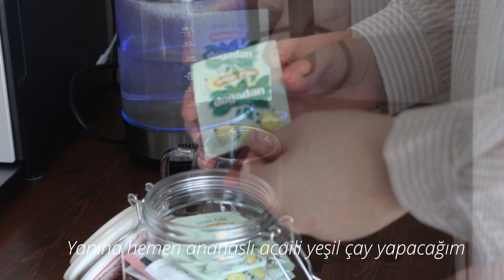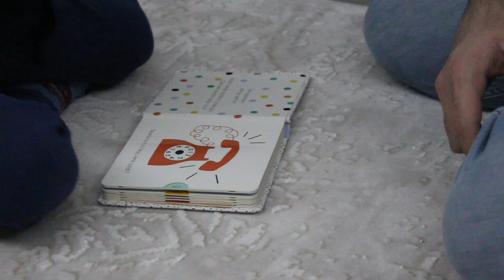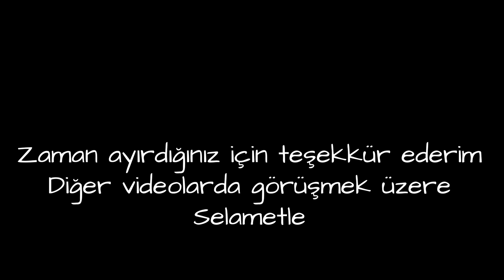Havuçlu tarçınlı kek, biber dolması, kahve, zeytinlik, benimle birgün | Vlog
Merhaba 🥰

Sevgiler 💜

Beni instagram hesabımdan da takip edebilirsiniz orada da aktifim eğlenceli reelsler çekiyorum :)

Instagram hesabım : lalhanimm

🍓 Pratik ve lezzetli tariflerim

🍋 Vloglarım

🍒 Köy vlog

🪐Gezi Vlog

🌙 Beni tanımak istersen aşağıdaki linke tıkla ! ♡